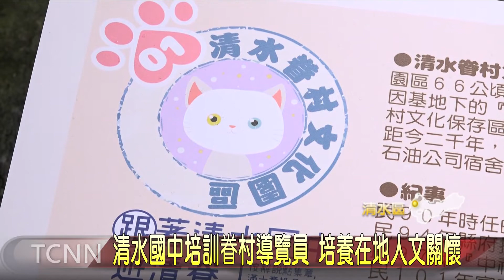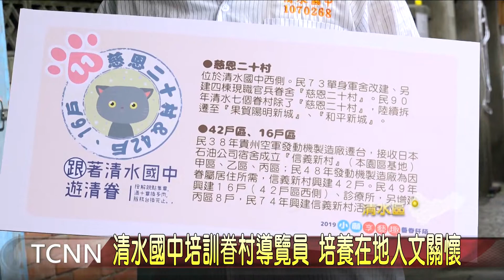大台中新聞 清水國中培訓導覽員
推廣在地人文，清水國中特別規畫清水文化創意課程，邀請社區導覽員當講師，從一開始的實地踏查與記錄，走訪清水街區、高美濕地以及中社遺址等，到最後以清水眷村文化園區為主題，訓練學生成為小小眷村導覽員，歷經一年時間，同學們不但能夠大方介紹起眷村特色，也對自己的家鄉有更進一步的認識。